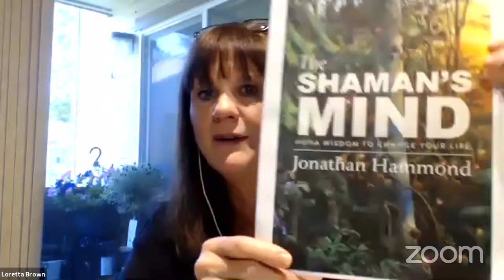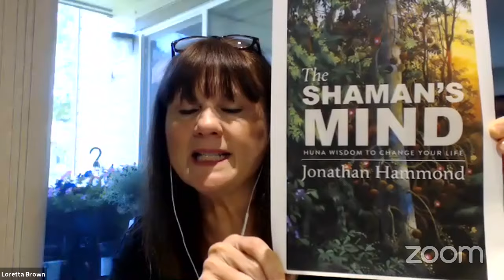The Loretta Brown Show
Topic: In The Shaman's Mind

In The Shaman’s Mind-Huna Wisdom to Change Your Life Jonathan Hammond shows the reader how to align and transform their own mind to see the world through the lens of the indigenous healers of old.  He teaches how to think like a Shaman and attune yourself to a magical spectrum of infinite possibilities, unseen truths, alternative realities, and spiritual support. When a Shaman likes what’s happening, he/she knows how to make it better, when they don’t,  they know how to change it.
There is no more practical or effective system to guide us into the of the Shaman than Huna, the esoteric and spiritual philosophy which originated in the heart of Polynesia, it is the foundation of many of the shamanic traditions of Hawaii.
Although, Hawaiian Shamanism or Huna may seem quite geographically specific and rather esoteric, it is a practical philosophy that offers readers and students a universal shamanic paradigm that is cross-culturally related to every indigenous spiritual tradition, and is also surprisingly inclusive of many tenets of contemporary psychology, holistic health, and even quantum sciences. Huna offers a framework for successful living that has resonance far beyond the south Pacific.
While Jonathan’ s style of the book is fun and inspirational, he also wrote to provoke and stretch the reader into new ways of seeing themselves and the world. He asks the reader to actively engage in what they are reading, to be self-reflective, to start to make substantive changes in their lives, as they work through each of the experiential practices that he provides throughout the book. The Shaman’s Mind will publish on July 7th, by Monkfish Publishers.
Jonathan Hammond is a teacher, energy healer, shamanic practitioner, and spiritual counselor. Before beginning his work in holistic health and spirituality, he had a career as an award-winning actor appearing on Broadway and on television.
A graduate of Harvard University and the University of Michigan, Jonathan is an Interfaith minister and certified spiritual counselor. He also holds certificates as a Master Teacher in Shamanic Reiki, in Cherokee Bodywork, in Ho’oponopono and is an ordained Alakai (leader guide) through Aloha International. He teaches classes and gives lectures in Shamanism, Energy Healing, Spirituality, and Huna at the One Spirit Learning Alliance in NYC, the Omega Institute for Holistic Studies and other major venues around the world.